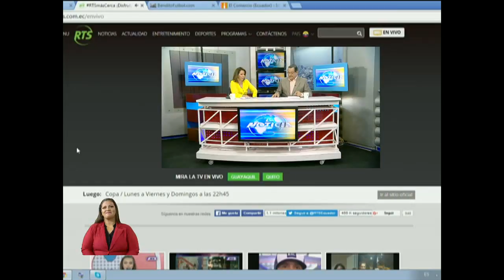Nuevo caso de secuestro extorsivo en Guayaquil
La víctima recibió varios golpes en la cabeza con una pistola.